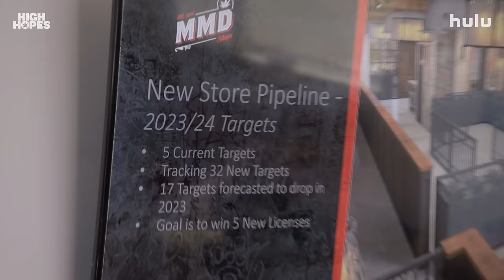A Brand New Dope Opera for 4/20: Official Trailer – "High Hopes"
“High Hopes” is a workplace reality series following Belarus-born brothers Slava and Mishka, and their stoned crew through the trials and tribulations of taking their cannabis business to new heights. As one of the oldest cannabis dispensaries in Hollywood, MMD attracts a wild mix of weed-loving customers and is a home away from home for their OG employees who work hard and smoke harder! This season builds to their biggest day of the year—4.20—as the gang attempts to expand nationwide and release their own top-shelf cannabis brand. Will they find what they’re looking for or will their hopes go up in smoke?